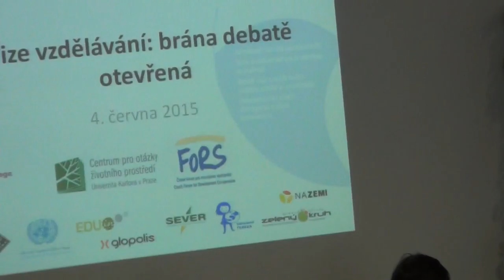Konference Vize vzdělávání: brána debatě otevřená - 2. část